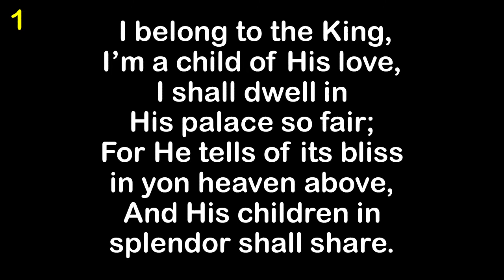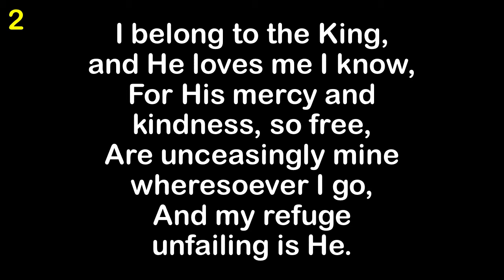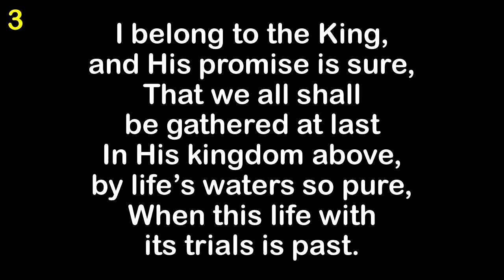I Belong To The King